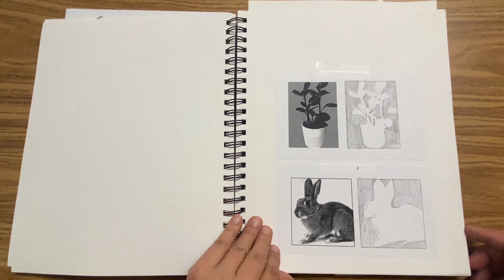Art Foundations: Sketchbook Tour